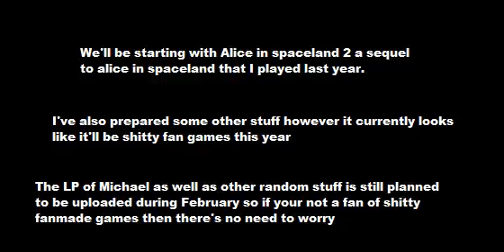Fanmade February 2017 announcement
A really lazy update to announce Fanmade February done late at night and I was to tired to actually use words.